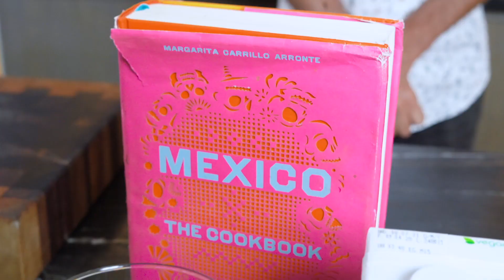Lekker genieten van mojito, met René Pluijm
Negen weken lang neemt René je mee naar zijn kookstudio, waar hij laat zien hoe je eenvoudig met de beste producten iets lekkers kan maken en zo thuis lekker kan genieten! Vandaag maakt hij met ijsblokjes van kokoswater een verfrissende mojito!